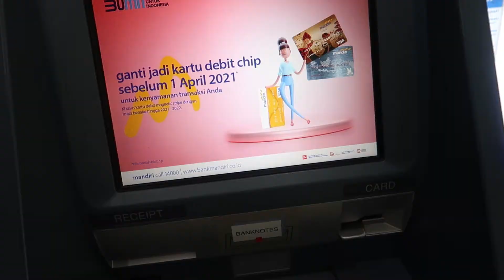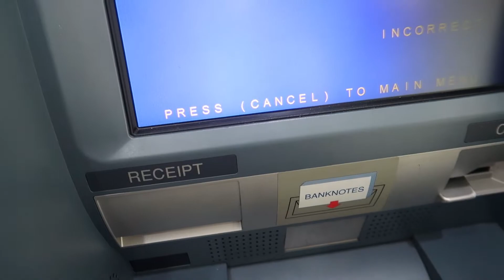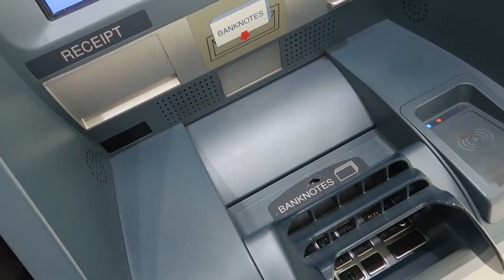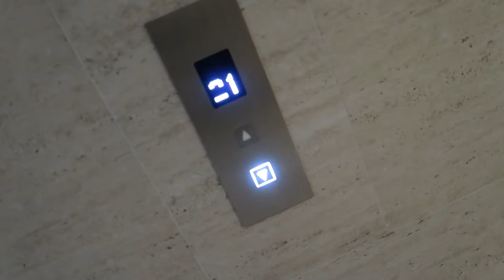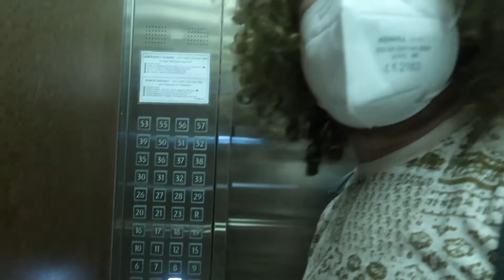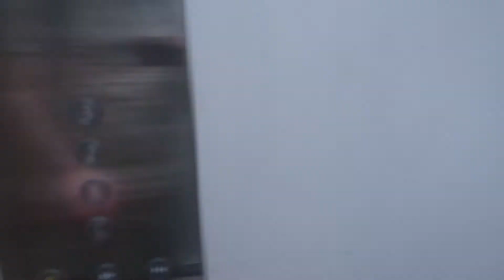Motivul pentru care am ramas in Jakarta😅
Salut! Mă numesc Daniel, am 23 ani si mi-am luat lumea în cap la propriu și am plecat să călătoresc.

Intra aici si vei primi o reducere de €47 din prima ta calatorie daca te inregistrezi cu linkul urmator:

De asemenea dacă vrei să mă ajuți să traduc vlogurile în engleză poți accesa:

Pentru a realiza clipuri folosec:
Canon G7x Mark 2

Card de memorie SanDisk SDXC Ultra, 64GB
și
Card de memorie SanDisk SDXC Extreme Pro, 64GB